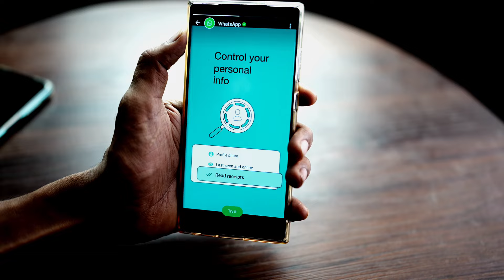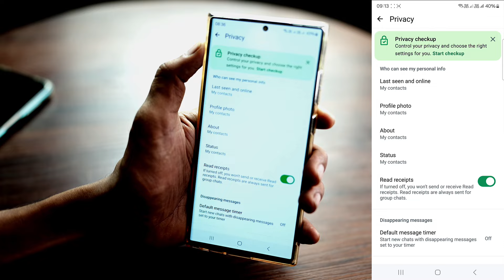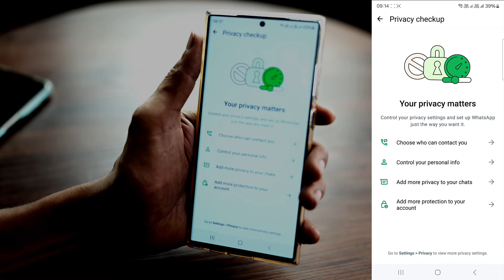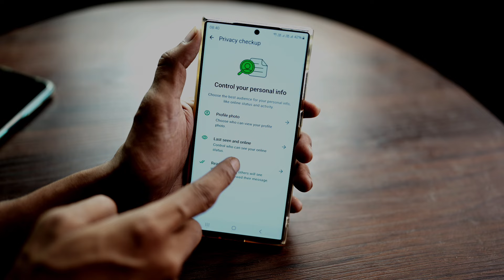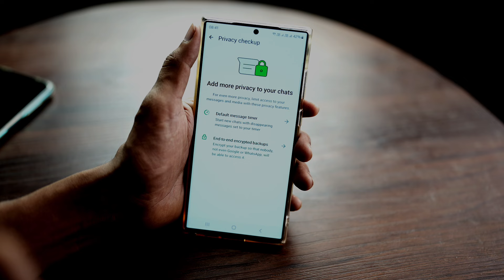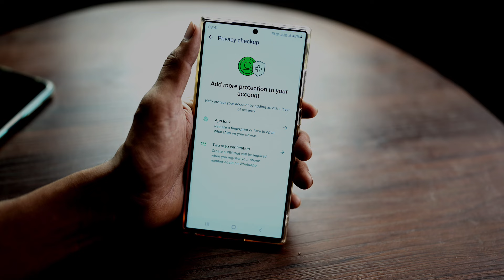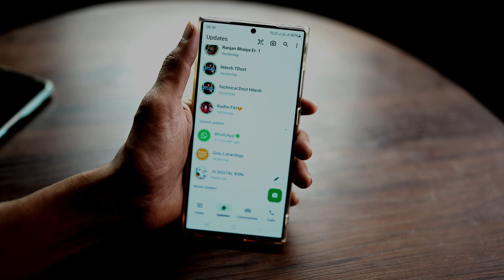WhatsApp का New ख़तरनाक Update Privacy Checkup | WhatsApp Privacy Checkup Ka Matlab Kya Hota Hai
WhatsApp ne aaj subah subah ek naya WhatsApp Status Lagaya hai jisame wo apne security feature Privacy Checkup ka jikar karte huwe uske important ko bata rahe hai or sath hi me privacy settings ke ander Privacy Checkup me kya On or Off Karna hai ye bhi bata rahe hai. to aayiye jante hai WhatsApp New Status Update "Try It" ke baare me.

whatsapp me new update kya hai